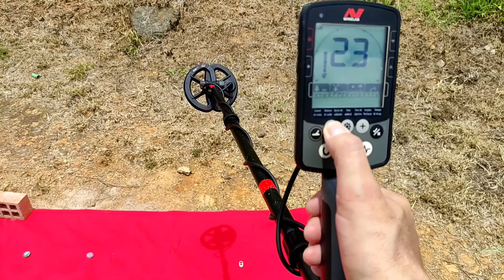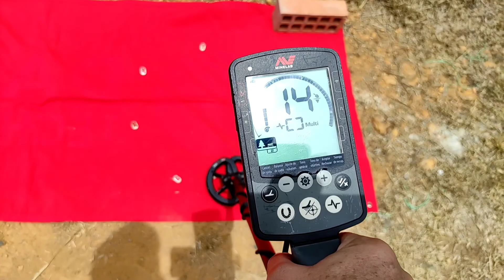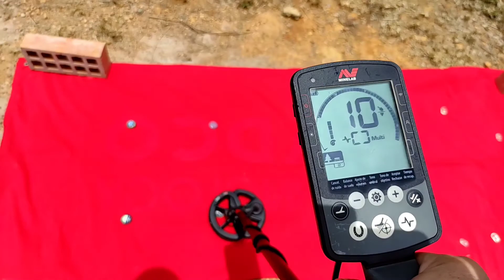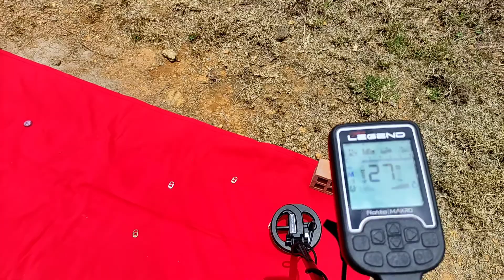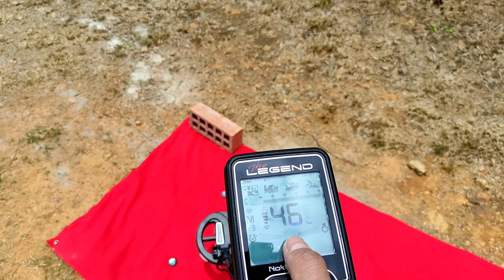THE LEGEND VS EQUINOX 800 - Prueba con Corcholatas y Pulltabs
Coloque a Prueba ambos Detector y Gran Sorpresa como marcan las Corcholatas y las Pulltabs.